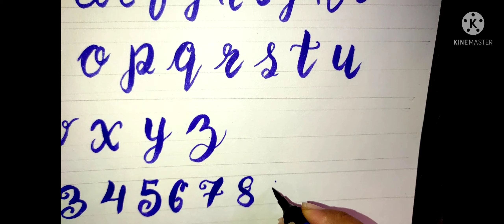Calligraphy Part-3 | Mulberry Script | Felt brush pens | Free hand writing | Kent & Tora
Free hand writing using felt brush pens. You can use it in your projects also. Try it.